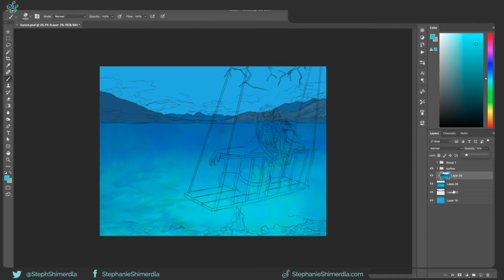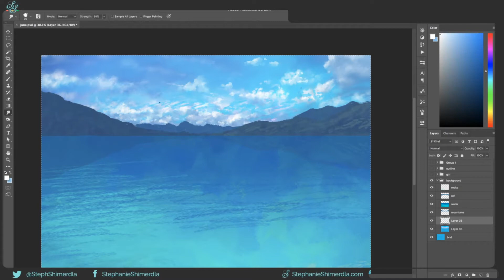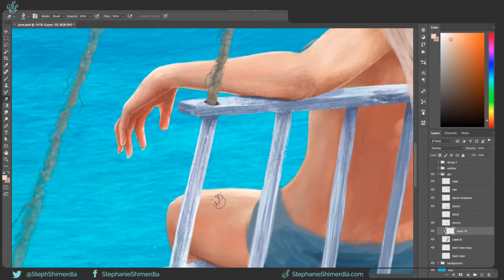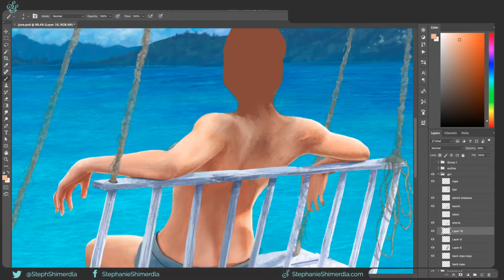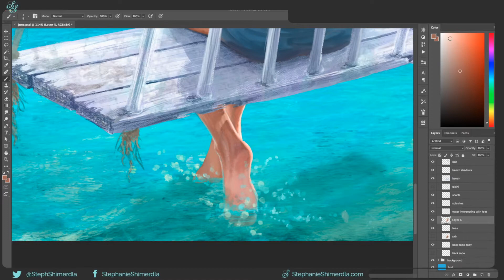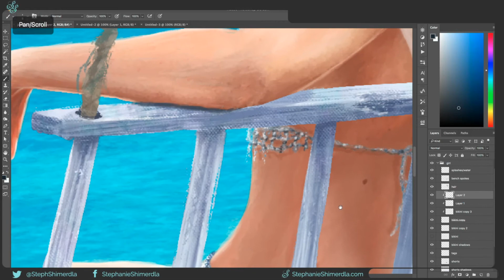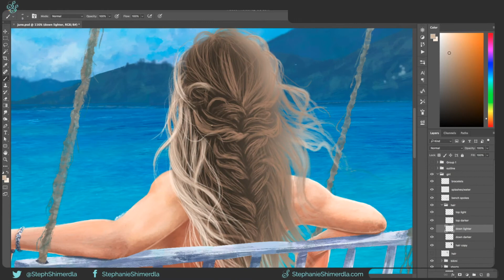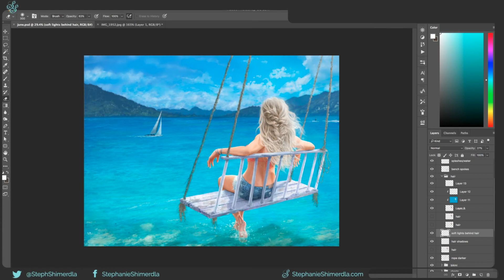Time-Lapse Painting: 'June'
A time lapse of the June installment in my 'Calendar Gals' series. This month is all about relaxation, and was inspired by my recent anniversary cruise to Greece. The sea colors there are breathtaking!

This was painted in Photoshop using a Wacom Cintiq 13HD tablet.